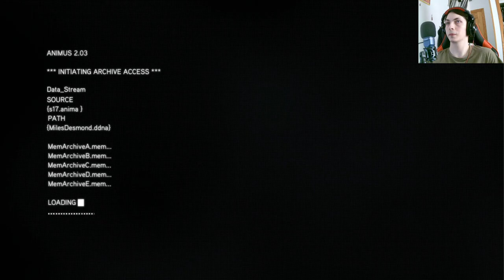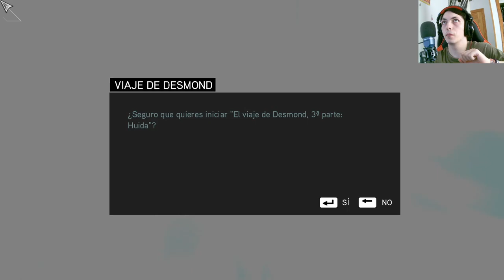Assassin's Creed Revelations: Descubre los misterios de Desmond en un emocionante capítulo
Sumérgete en el apasionante mundo de Assassin's Creed Revelations y acompaña a Desmond en su fascinante viaje lleno de dudas, entrenamiento y una emocionante huida. Descubre nuevos secretos, desentraña la historia y prepárate para una aventura épica en este capítulo de la aclamada serie.